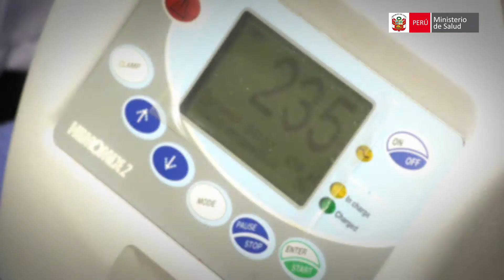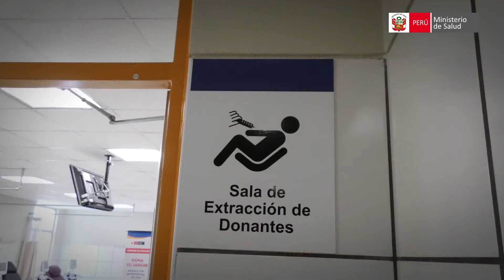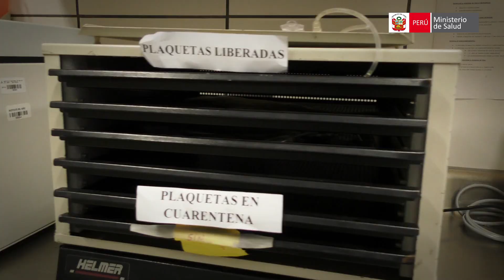Donar sangre es importante y fácil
Entrevista al Dr. Juan Carlos Peñaranda Salazar, responsable del Banco de Sangre del INSN - San Borja